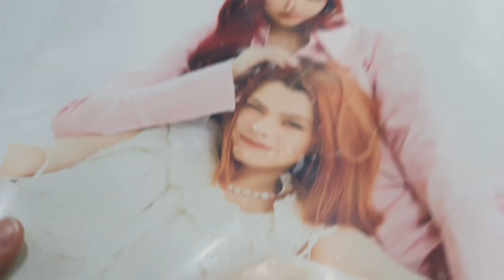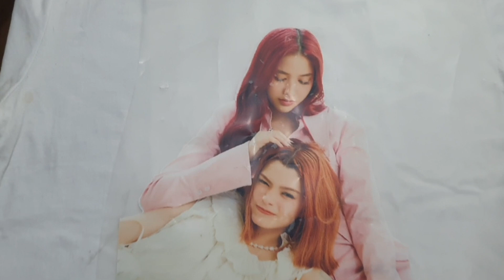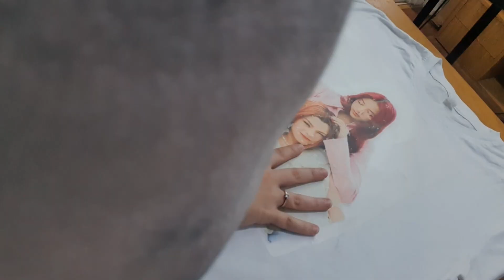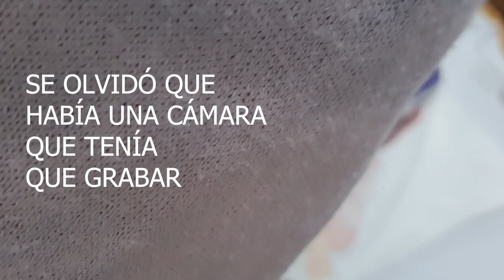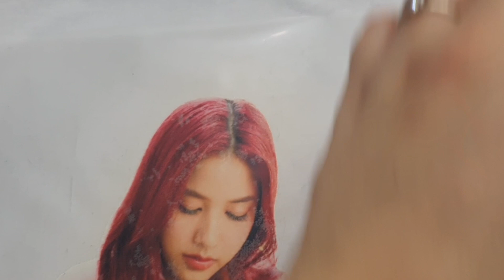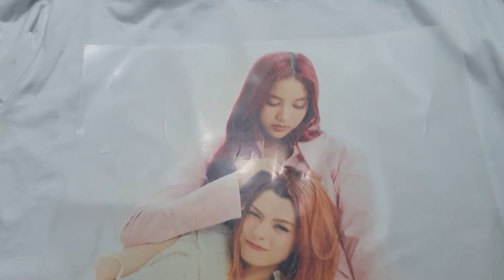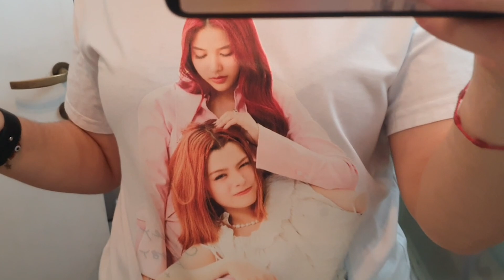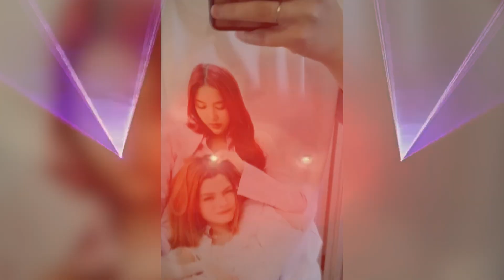ESTAMPO UNA REMERA DE FREENBECKY CON UNA PLANCHA ¿FUNCIONA?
Ya estoy buscando  una remera lisa para estampar lo primero que vea de FB